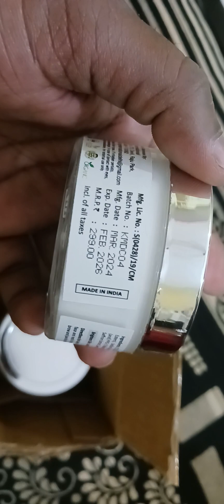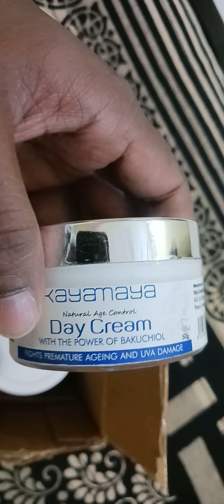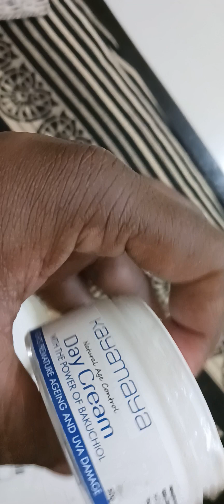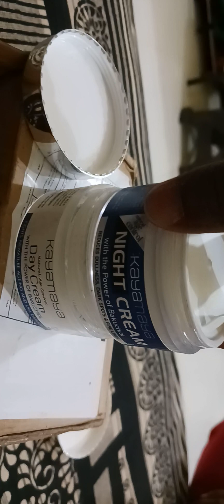Kayamaya night cream review | Day cream unboxing | face glow cream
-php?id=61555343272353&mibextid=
ZbWKwL
dPr_QJICbJGHf6fa
Night cream
all skin type face cream
cream for unisexual
face brighness cream
face light cream
acane
pimples
dryness face
dark spot clear
पाकिस्तान न्यूज़
हिंदुस्तान पाकिस्तान न्यूज़
पाकिस्तानी अवाम
पाकिस्तान महगाई
India bharat
Indianpublicreaction
Indianfansreaction
J&kdevlopment
lalchock
Indiangirlsreactiononpak
Indiangirlsreactiononpok
Indianboysreactiononpak
Indianmediaonpakistan
Debateonpakistan
Afganipublicreaction
PakistanborderLoC
Islam Muslim musalman pak
nawazsharif  asifzardari
chiefjustice  qazifaizisa
Armychief irondom S400 tejas
Rafael aircraft combat war
Rasia vs Ukraine
Dubai UAE Qatar oman Laos
Britaingirlsreaction
Israel vs iran Philistine hamas
Baluchistan karanchi
sindh Islamabad Hafiz saed
Hisbullah laskar e taeba
Terrorist attack
aleemkhan
Church Christian musalman islam
Muslim population world
Indianfood
adani
ambani
public reaction
Business
stockmarket
bse nse stock exchange
Cartoon chhota bhim video game
Race game riding chotabhim
Babloo dabloo lakha cartoon
Mumbai bengluru westbengal
rohengiya
Seema haidar
Irfan Junejo
Rizwan Ali
Abrar Hassan
Asad
Ducky Bhai
Muhammad Konain Azhar
Qasim Ali Shah
Salman Hamza
Zaid Ali
Hindu Muslim bhurka hijab
Supreme court verdict kejariwal
High court verdict
sanatan jaisriram rammandeer
Rammandir gyanvapi mathura
Delhi kolkata jammu kashmir
Ladakh arunachalpradesh
ayodhya Hindu Hindu navvarsh
yogi up encounter
Ajeetdoval
indianarmy
viratkohali
rohit sharma
Boomrah
sami
ishankishan
pmin ppp pmlq ipp
indiandoctors
barristergoharalikhan
SAMAA TV
chinapublicreaction
girlsreaction
boysreactions
Australianpublicreactions
Thailandgirlsreaction
Indonesiagirlsreaction
japanigirlreaction
mayanmarpublicreaction
Singaporepublicreaction
Chinesegirls
Chinesedigitalproducts
Chinesetoys
RepublicofChinaarmy
Republican
Democratic
Communist BJP Congress
TMC samajwadi party
Owaisi
Donaldtrump
modi
girlscreations
boyscreations
ytstudiodiscretion
englandpublicreaction
USApublicreaction
Canadiangirlsreaction
Netherlandpublicreaction
Africanpublicreaction
Iraqpublicreaction
Arelandpublicreaction
Francepublicreaction
Americangirlsreaction
Francegirlscreaction
Germanygirlscreaction
Braziliangirlsreaction
Bangladeshpublicreaction
Afganistanipublicreaction
Srilankanpublicreaction
Nepalipublicreaction
Maldivepublicreaction
Iranianpublicreaction
sraelipublicreaction
Bhutanianpublicreaction
Afganistanigirlsreaction
Srilankangirlscreaction
Nepaligirlscreaction
Maldivegirlscreaction
Indiangirlsreaction
Israeligirlscreaction
Bangladeshigirlsreaction
Bhutaniangirlsreaction
Sana Amjad
Indi
sanaamjad pakistanigirlsreaction
Pakistanigirls indiangirls
Pakistanifansonindia
PAKISTANI GIRLS WANT KASHMIR
FROM INDIAJ PAK GIRLS REACTION
ON INDIA | SANA AMJAD
Real entertainment tv
Manoj Dey
Camera Canon 200D Mark 2
https:/amzn.to/3a2wgOP
2nd Camera Canon 90D -
https:/lamzn.to/3itUX7B
Sony Camera
Dhlcl
50mm Lens - https:llamzn.to/
2AT7Dkq

Camera Tripod -
Mic:- https:/amzn.to/3tljKeL
Rode Wireless Mic -
Tripod For Smartphone:
https:/lamzn.to/2NcbX7T
Vlog Gorilla Pod:
https:/lamzn.to/2yUZnCy
Light Stand (SOFTB0X):
Godox Softbox
https:l/amzn.to/3flVzQv
nstagram: / manojdey23
Main Channel: o/ manojdey
Vlog Channel: / manojdey
Gaya Darshan News
Khabren Fatafat
Car bike mobile iphone Android
selfie sticks tripod camera video
wifi Bluetooth vpn connection
automation artificial intelligence AI rohingya
deepfake technology blockchain
Computer software malware antivirus datahacker upi phonepe
electric vehicles
electricbike T20 match football
electricscooty
elonmusk  cryptocurrency
Ev fire blast firing wwe Ipl hocky
Environment conference
Indianmedia movies
Medicine drug
ED NIA NGT POLICE HOSPITAL HEALTH EDUCATION JOB ECONOMY GDP GROWTH
RBI SBI Modi guarantee
lakshdeep India
Iceland Nasa jaxa isro Drdo solar
Hydrogen LPG petrol oil
spaceX astronauts
Song songs Dance dancing
Annual function school
School program
South movie songs
Transport transaction money transfer neft imps bhim UPI
Indian tredition
Bhartiye prampra
Spritual adhyatm
yog pranayam